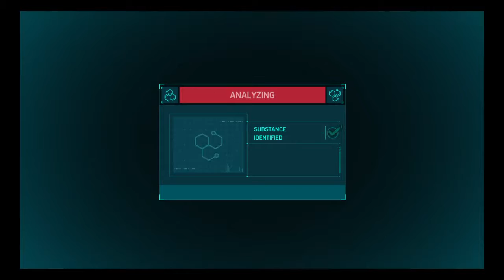Marvel's Spider-Man PS4 Future Foundation Gameplay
This is a part of the Spider-Man PS4 update that came today. Two Fantastic Four themed suits came out for free. Future Foundation suit and the Bombastic Bag-Man.